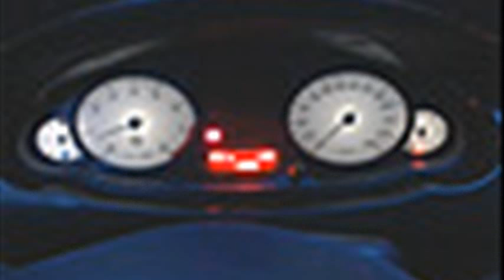MG MG ZT 190190+ 2.5 L V6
mg zt 190 for sale
mg zt 190 engine
mg zt 190 mpg
mg zt 190 teszt